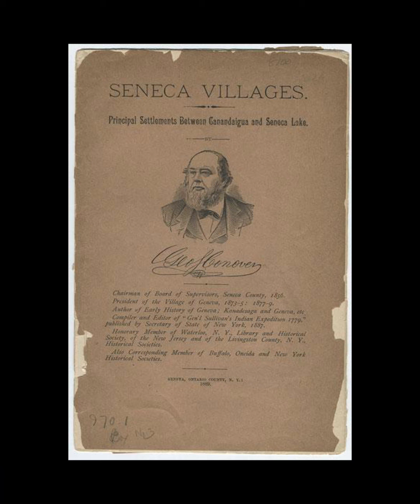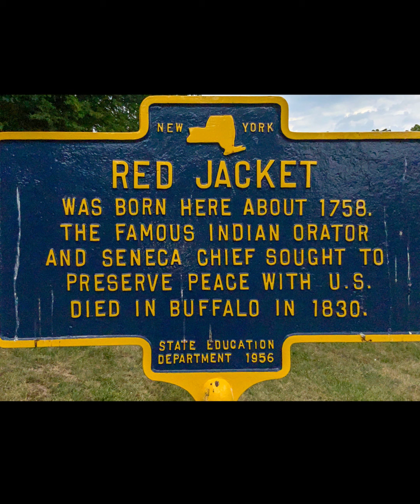History Around Town: Red Jacket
Born with the name Otetiana – or Always Ready – Red Jacket became the chief of the Seneca tribe and a leader among all of the tribes of the Iroquois. When he became chief, he became known as Sagoyewatha, or He Keeps Them Awake. He earned his nickname from the British because of the red coat he always wore.

The information in this video was taken from "A History of the Village of Waterloo New York and Thesaurus of Related Facts" by John E. Becker.